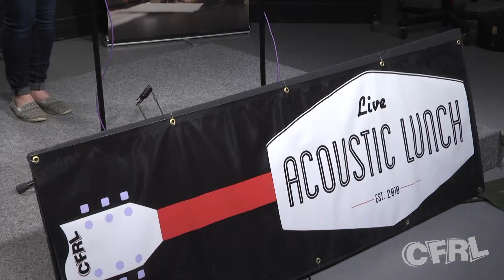Live Acoustic Lunch | Sara | March 8th, 2017